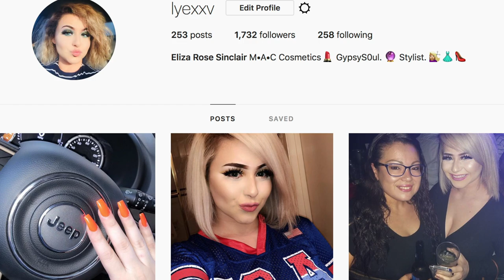First Vlog: Golden WOK